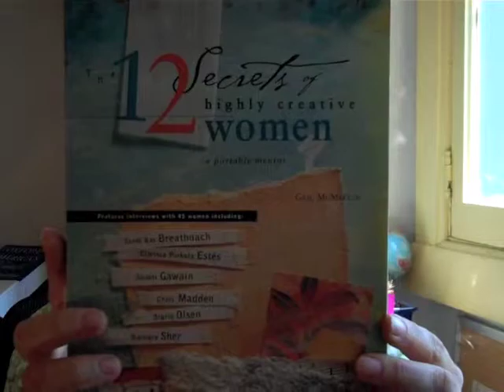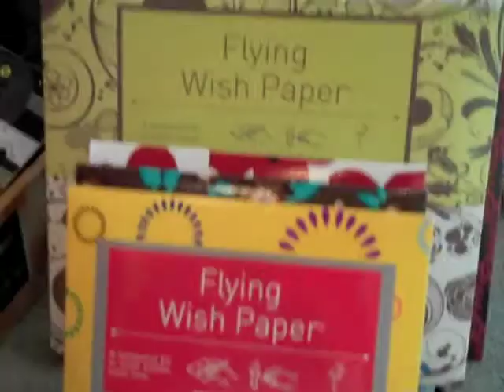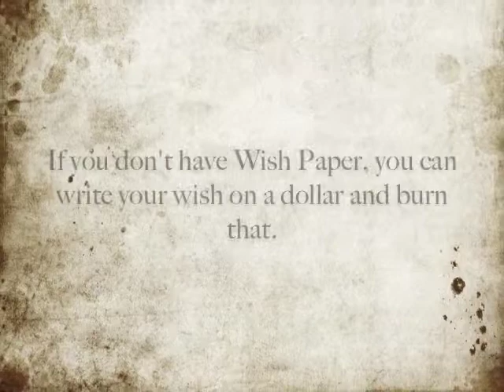Juju Infusion 25: Still Stressed?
Creativity coach Cynthia Morris offers guidance for dealing with life's stresses.